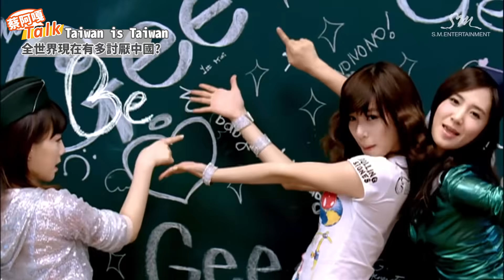【蔡阿嘎Talk #2】全世界現在有多討厭中國？Taiwan is Taiwan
全世界現在有多討厭中國？用一些網路流傳的梗圖，應該就可以說明一切了，Taiwan is Taiwan not China！跟中國呼籲也不會理你啦，趁這個時候，我們趕快把台灣的能見度再推出去！